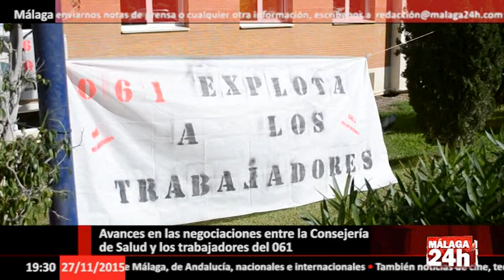Avanzan las negociaciones del 061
Español: 8 meses después, continúa el conflicto laboral. Las negociaciones entre la Junta de Andalucía y el colectivo perteneciente al servicio telefónico del 061 en Málaga se han reunido esta mañana en el Hotel Maestranza, junto a la Malagueta para hablar de la conflictividad laboral y supuestos incumplimientos de los derechos básicos de los trabajadores/as por parte de ILUNION, empresa adjudicataria del servicio de gestión telefónica de emergencias. En esta reunión se han dado cita, como decimos, ILUNION y los trabajadores afectados respaldados por el líder sindical de CGT en Andalucía, Miguel Montenegro. A la cita también ha asistido un mediador de la Consejería de Salud. Los trabajadores ya consiguieron solucionar la inmediata incorporación de parte de las despedidas. Ahora, quieren llegar hasta el final del asunto. Según fuentes cercanas a Malaga 24 horas, hoy no se ha hablado sobre la reincorporación despedidas, algo que los propios trabajadores dan por hecho; pero si que se ha realizado una declaración de intenciones sobre el asunto. Un asunto que, como les avisamos a unas semanas, llegaría al Parlamento andaluz. Recordemos las palabras de Teresa Rodríguez, portavoz de Podemos en Andalucía, esta semana en el Parlamento andaluz acerca de las condiciones laborales sanitarias en toda la comunidad autónoma.